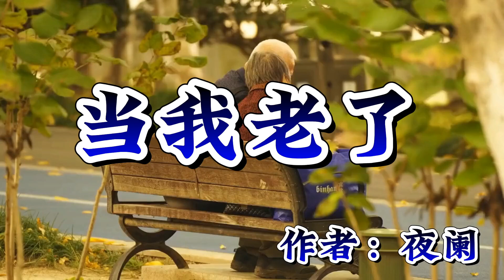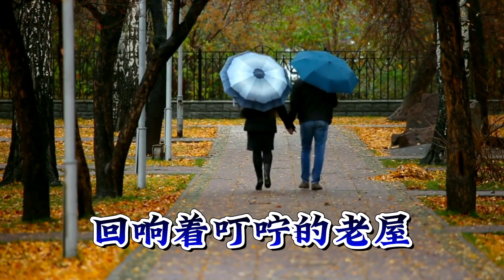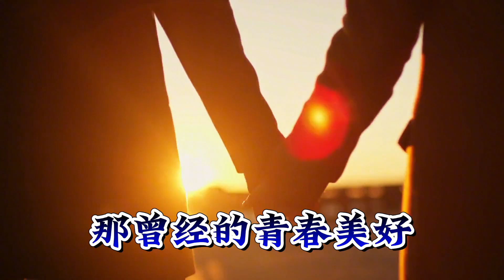散文朗读《当我老了》当我们老了，是一种诗意的告白，建议收藏！